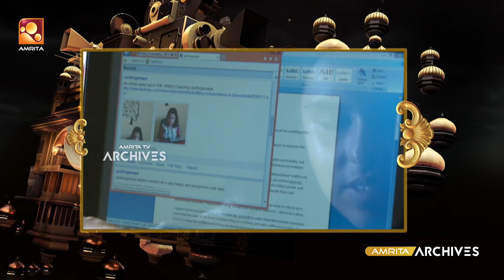അകക്കണ്ണിൻ്റെ വെളിച്ചത്തിൽ അതിജീവനം നടത്തി മുന്നേറുന്ന ടിഫാനി ബ്രാർ